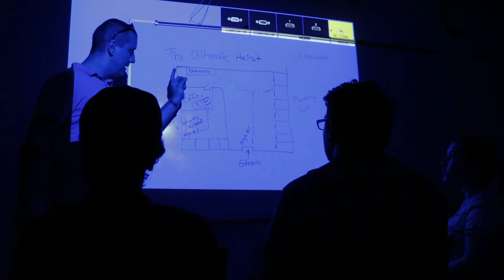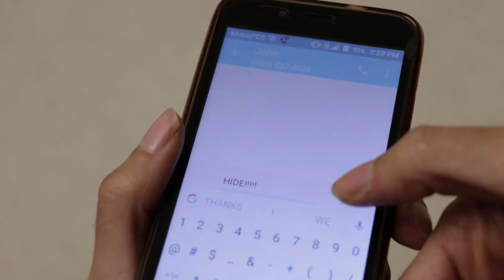A-Robbery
Student short movie